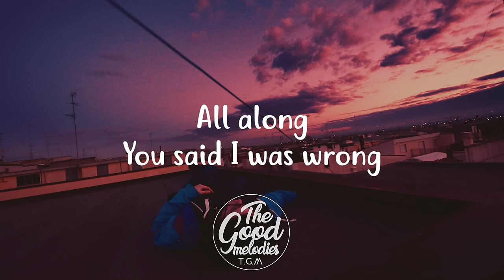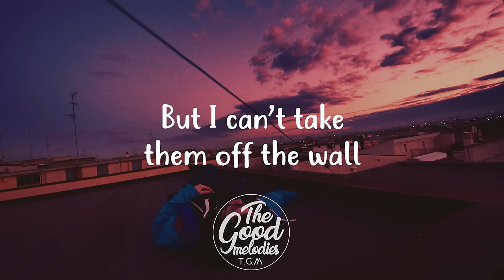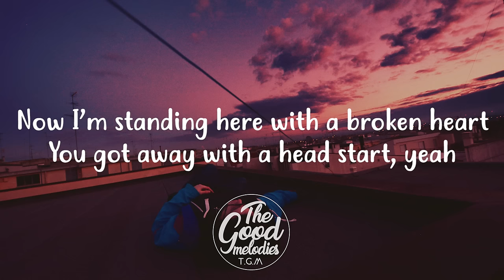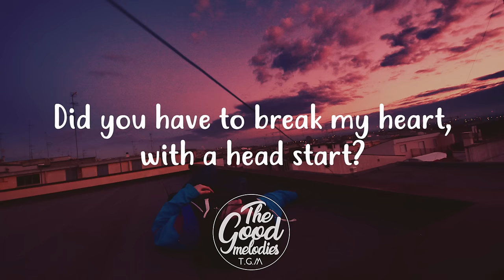Drew Schueler - Head Start (Lyrics)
► Lyrics:
Headstart by Drew Schueler & Nell Maynard
Eight months back
I felt us crack
Something changed
I swear
All along
You said I was wrong
And you're not going
Anywhere
Oh but you weren’t even there
While I was still loving you
I thought you were trying too
The whole time, you already knew
Now I’m standing here with a broken heart
You got away with a head start, yeah
Na na, Did you have to break my heart?
Placing blame
On picture frames
But I can’t take them off the wall
Now I see your face
Next to strangers
Like we never loved at all
Oh you never had as far to fall
Oh
Na na, Did you have to break my heart, with a head start?